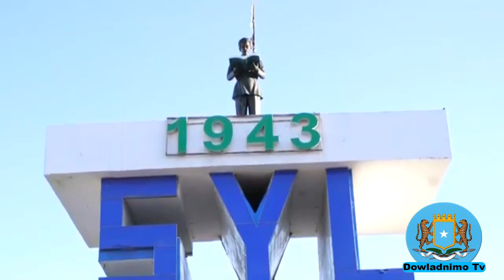DEG DEG:Farmajo Oo Eedeyn Culus Kala Kulmay RW,Mucaardka Oo Ka Yabsaday DF,Cidamada DF Oo La Waregay